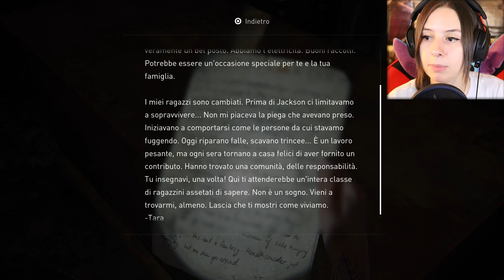DISCUSSIONI CHE FANNO MALE | THE LAST OF US PARTE II #12